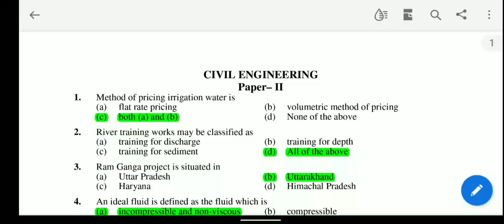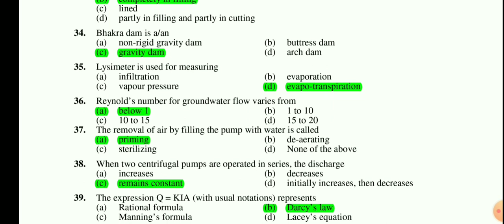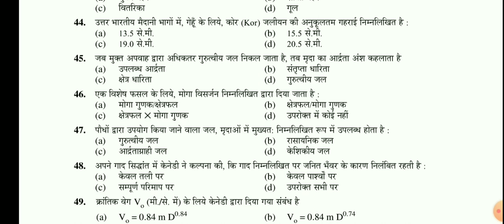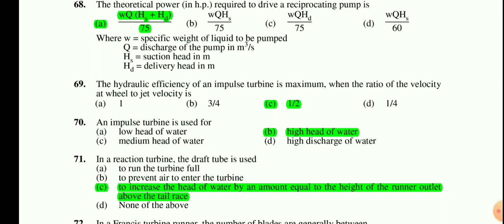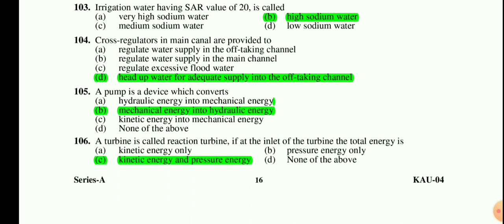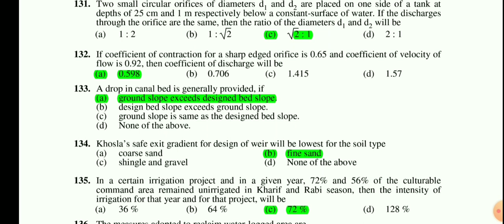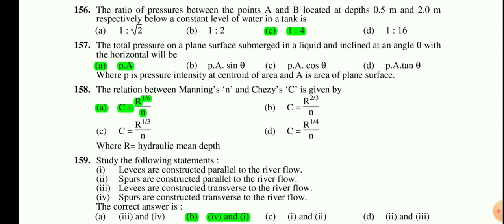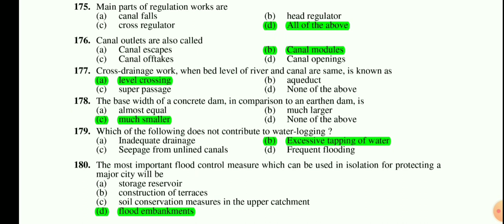UKPSC JE 2013 CIVIL PAPER 2 SOLUTION